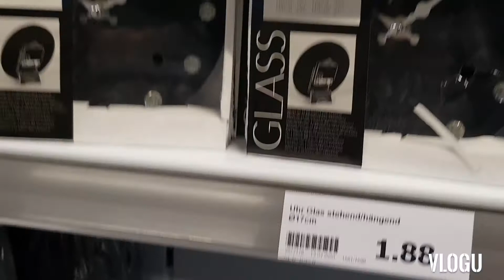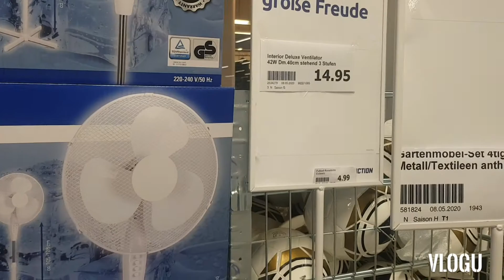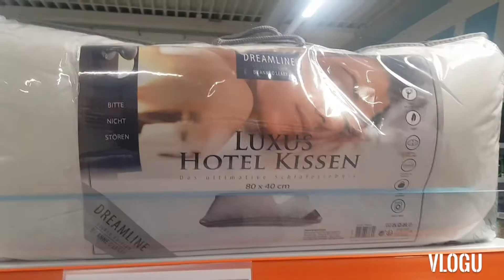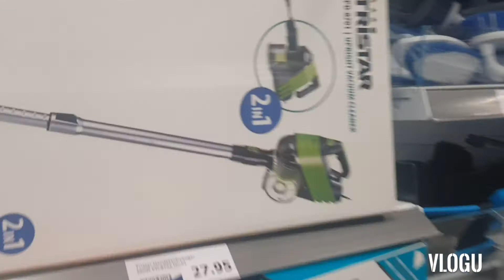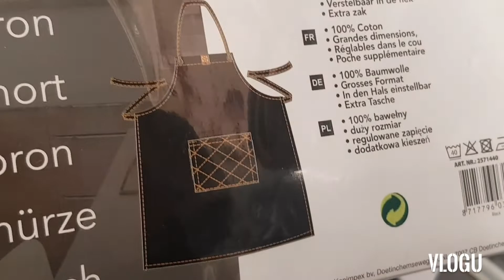جولة خفيفة لهذا اليوم 27.05 في اكسيونAction لمعرفة الجديد و التخفيضات الموجودة حاليا😍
unbezahlt wernung ! .